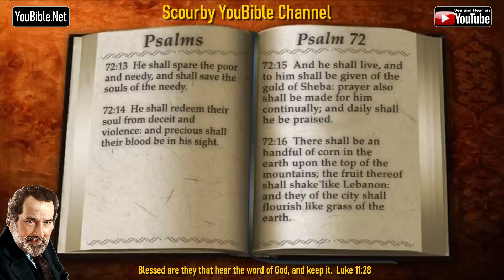19-Book of Psalms | By the Chapter | 72 of 150 Chapters Read by Alexander Scourby | God is Love